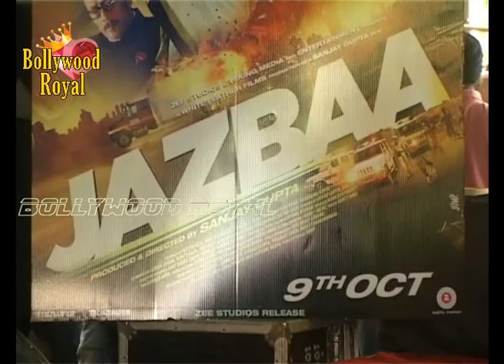Aishwarya Rai Bachchan & Sanjay Gupta at Vividh Fest at Mithibai College for 'Jazbaa' Part 1